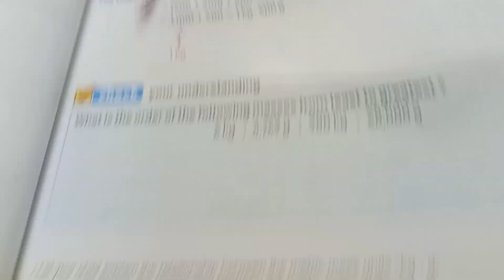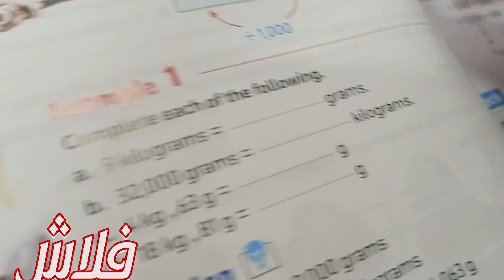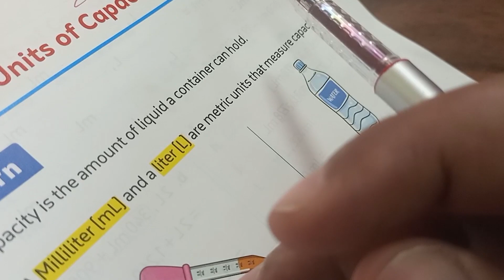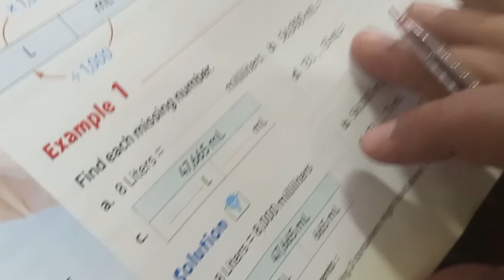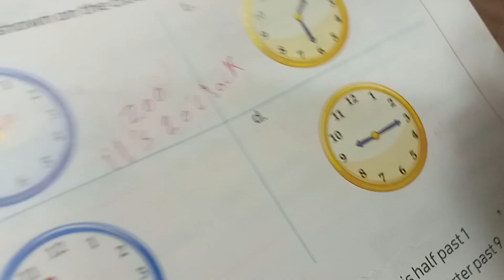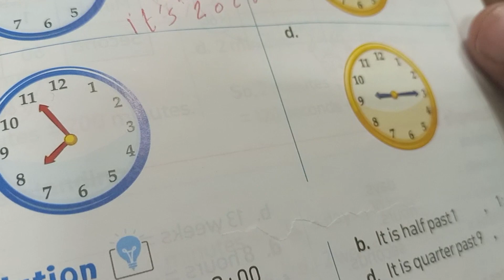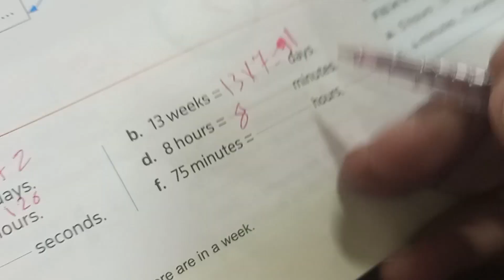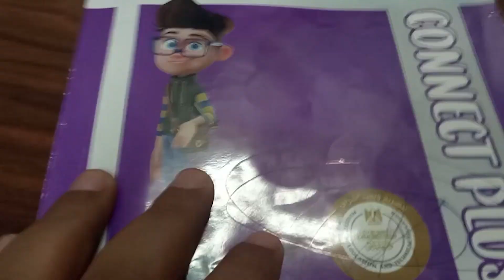الصف الرابع الابتدائى الترم الأول - الوحده الثالثه MATH الدروس 1 , 2 , 3 , 4 , 5 , 6مع حل التدريبات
قناتنا التعليمية هي المكان المثالي للأشخاص الذين يرغبون في تعلم مهارات جديدة وتحسين مستواهم في مجالات مختلفة. نحن نقدم محتوى تعليميًا عالي الجودة ومفيد للمتابعين في مختلف المجالات، بما في ذلك اللغات والعلوم والتاريخ والتكنولوجيا وغيرها.

نسعى جاهدين لتقديم محتوى تعليمي ممتع وشيق يجذب الأشخاص للتعلم، وذلك بتوفير مقاطع فيديو تعليمية واضحة وسهلة الفهم والتي تحتوي على أمثلة وتمارين تطبيقية لتسهيل عملية الفهم.

كما نستخدم أساليب تعليمية حديثة ومتطورة لتحسين عملية التعلم، مثل الرسوم المتحركة والرسوم التوضيحية والتمثيل الصوتي. نحن نهدف إلى جعل عملية التعلم ممتعة وشيقة للمتابعين، ونتيح لهم فرصة الانخراط والتفاعل مع المحتوى من خلال التعليقات والأسئلة والمناقشات.

نحن نؤمن بأهمية العلم والمعرفة في تحسين جودة الحياة، ونسعى جاهدين لتزويد المتابعين بالمعلومات والمهارات اللازمة لتحقيق النجاح في حياتهم الشخصية والمهنية. نتمنى أن تستفيدوا من محتوانا ونتمنى لكم التوفيق في رحلتكم التعليمية.